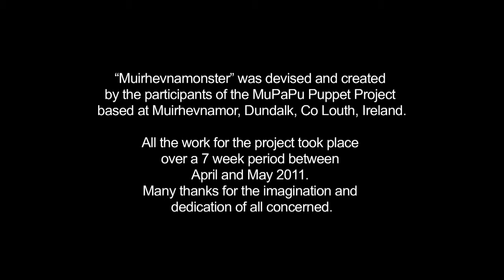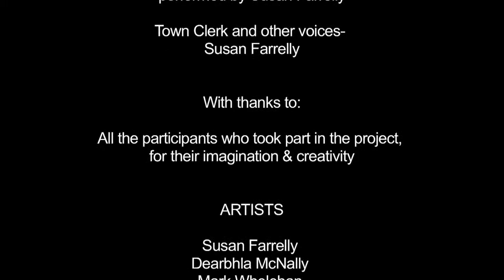Muirhevnamonster Time Lapse: Behind the Scenes